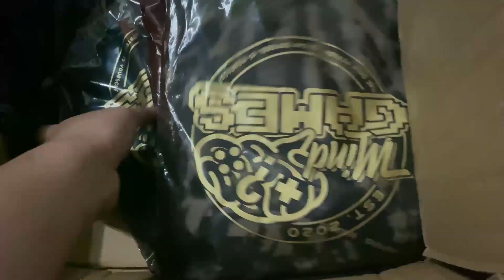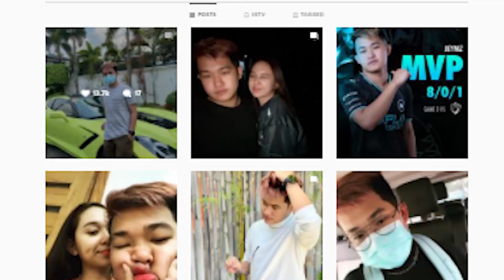AYUDA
FB: James Gloria                FB Page: Jeymz                       Ig: jeymzofficial